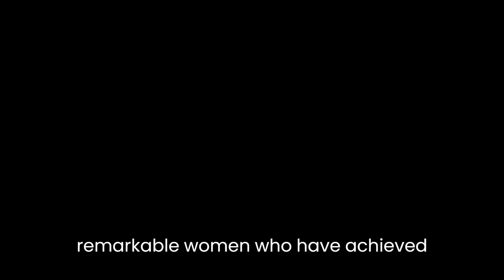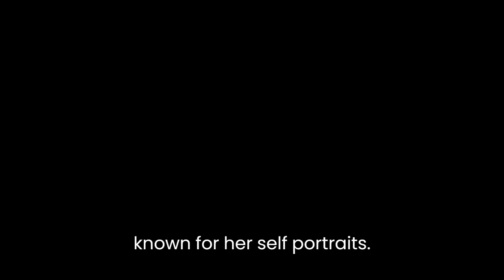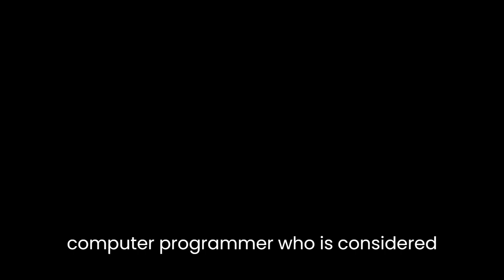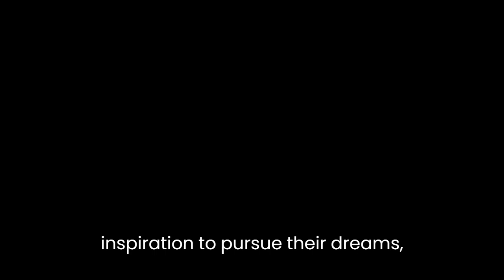"Good Night Stories for Rebel Girls 2" By Elena Favilli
"Good Night Stories for Rebel Girls 2" by Elena Favilli is a collection of stories about 100 remarkable women who have achieved greatness in different fields. The book is a sequel to the first volume and aims to inspire and empower young girls to dream big and pursue their goals.The book is divided into four sections: Champions of Sport, Warriors of Art, Leaders of Change, and Voices of Science. Each section contains stories of women who have excelled in these areas and have overcome barriers to achieve success.In the Champions of Sport section, the book features stories of women such as Simone Biles, the American gymnast who has won 25 World Championship medals, and Serena Williams, the tennis superstar who has won 23 Grand Slam titles. The stories show how these women overcame adversity, including racism and sexism, to become the best in their fields.In the Warriors of Art section, the book features women who have excelled in the arts, including Yayoi Kusama, the Japanese artist famous for her vibrant and colorful art, and Frida Kahlo, the Mexican painter known for her self-portraits. These stories highlight the creativity and resilience of these women, who used their art to express themselves and inspire others.The Leaders of Change section features stories of women who have made significant contributions to social justice and human rights, including Malala Yousafzai, the Pakistani activist who survived an assassination attempt by the Taliban for advocating for girls' education, and Ruth Bader Ginsburg, the American Supreme Court Justice who fought for gender equality and women's rights. These women used their voices and platforms to make a difference and change the world.In the Voices of Science section, the book features stories of women who have made groundbreaking contributions to science and technology, including Ada Lovelace, the English mathematician and computer programmer who is considered the world's first computer programmer, and Mae Jemison, the American astronaut who was the first black woman to travel in space. These stories show how these women defied stereotypes and societal expectations to excel in male-dominated fields.The book is beautifully illustrated by female artists from all over the world, adding a visual element that complements the inspiring stories. The illustrations depict the women in various settings, from sports arenas to laboratories, and showcase their strength and determination.Overall, "Good Night Stories for Rebel Girls 2" is an excellent collection of stories that celebrates the achievements of women who have defied the odds and achieved greatness. The book is a valuable resource for young girls who need role models and inspiration to pursue their dreams, and for anyone who wants to learn about the incredible contributions of women throughout history. By sharing these stories, Favilli encourages readers to believe in themselves, follow their passions, and make a difference in the world.